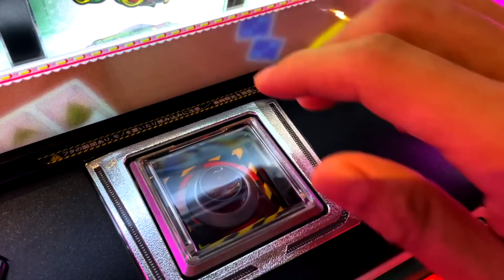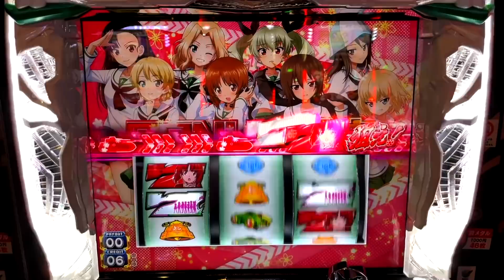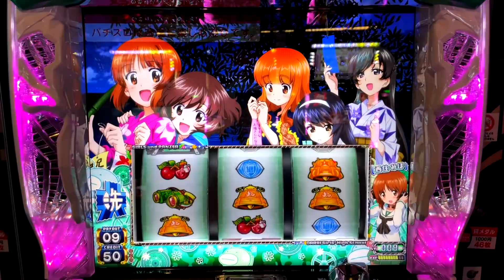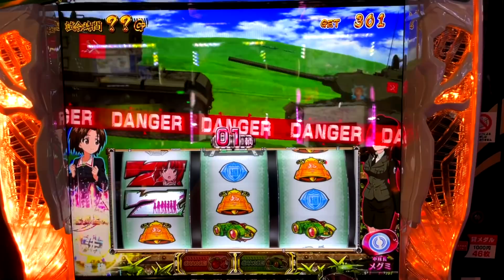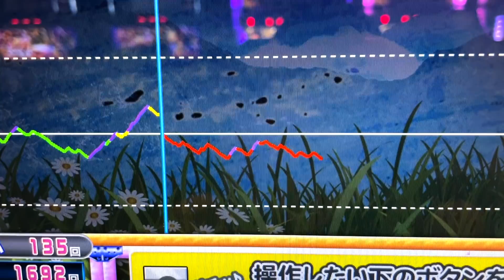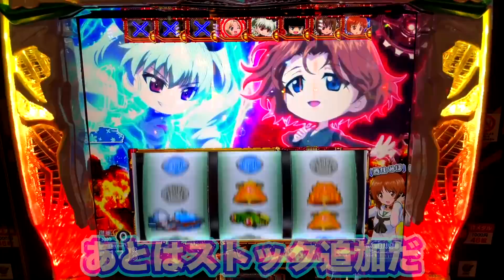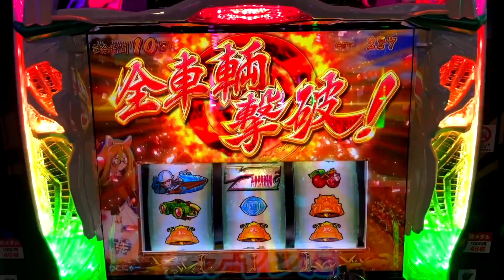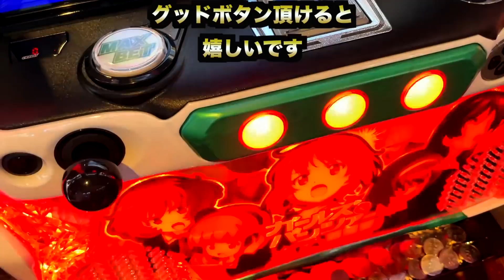【新台】ガルパン3のアレを押すまで打ってみた [ガールズ＆パンツァー 劇場版] 桜#236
新台のガールズ＆パンツァー 劇場版を打ってきました。
ガルパンアタック引きました。
その結果は...

ガールズ＆パンツァー